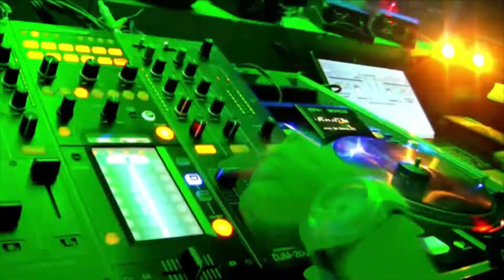VISUAL PARTY SANTA ROSA DE OSOS 2017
SANTA ROSA DE OSOS 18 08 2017